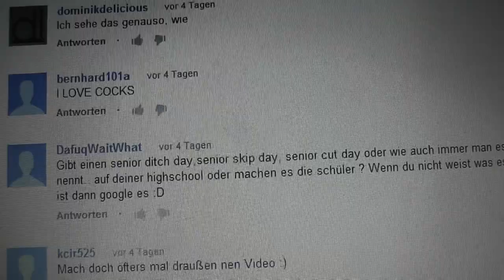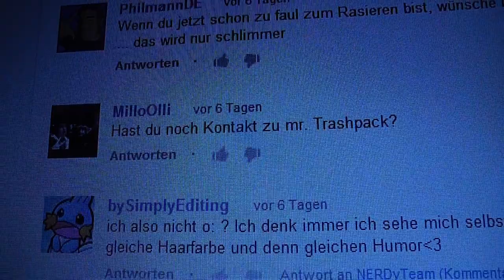Schwule Menschen in der Kirche